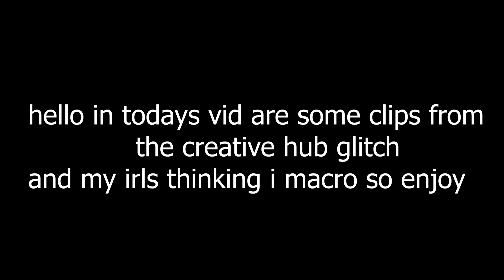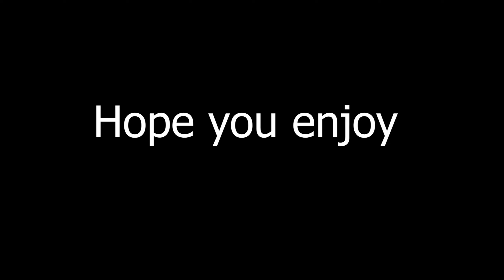I Got So Fast At Editing That My IRL Friends Thought I Macro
YOOOOOO i dont macro btw